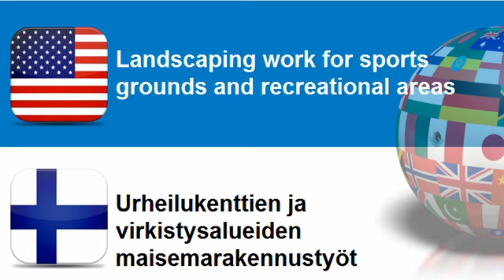Learn Finnish = Topic = Landscaping work